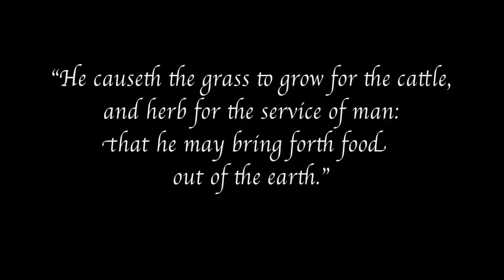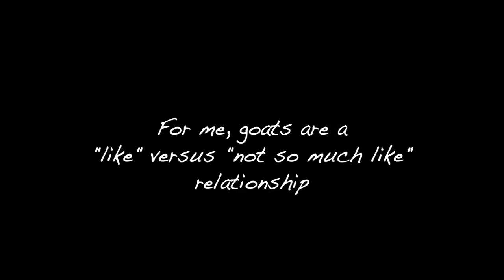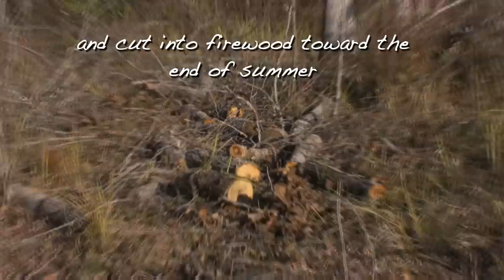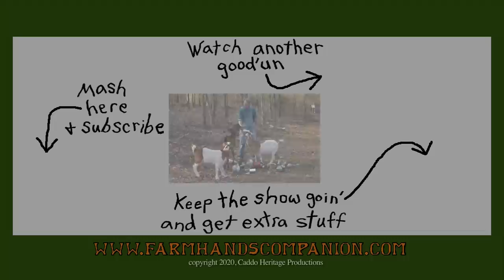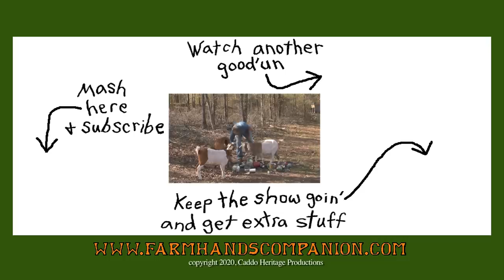Making Pasture out of Forest (Simple Ways) - The FHC Show, ep 22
In episode 22 of The Farm Hand's Companion Show, Pa Mac demonstrates simple, timeless, and inexpensive methods and tools to clear land and turn forest into pasture for the small farm or homestead. And it can be accomplished by partnering with the very livestock (milk cow and other cattle, goats, sheep, horses, hogs, chickens, and geese, etc.) that will eventually benefit from a healthy, fertile pasture and hay meadow! Pa Mac also explains how all sizes of trees and brush can be put to good use to benefit soil fertility, as well as providing solutions for heat and homemade lumber needs.

Be sure and subscribe to the Farm Hand's Companion channel to keep up with the progress as Pa Mac takes an undeveloped piece of property and turns it into a small subsistence farm. Watch for new episodes as often as Pa Mac can crank 'em out and still run a small farm. (As long as he's alive and kicking, he's most assuredly farming and filming!) to find articles, posts, photographs, and encouragement for today's self-sufficient farm, homestead, or permaculture lifestyle. (And be sure to check out the General Store for Pa Mac's books or DVDs And if you enjoy the show and want to gain a little more knowledge, insight, and inspiration for "farmin' ways", become a supporter of The Farm Hand's Companion Show by going to the FHC Patreon

Pa Mac's Favorite Overalls!
Overalls for the kids!

Recommended Camera

A few of Pa Mac's favorite Books:
Foxfire Series
Born Again Dirt: Farming to the Glory of God
Joel Salatin Books salatin&index=aps&camp=1789&creative=9325&linkCode=ur2&linkId=49c7e73861e5b5037897d4b980baf54b

Thank you for your support! I appreciate you watchin' Farm Hand's Companion!